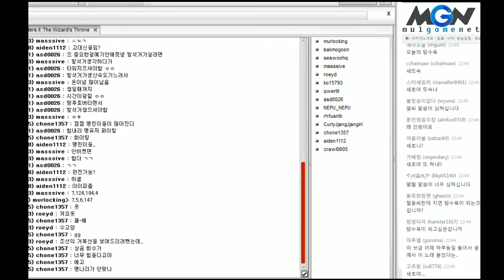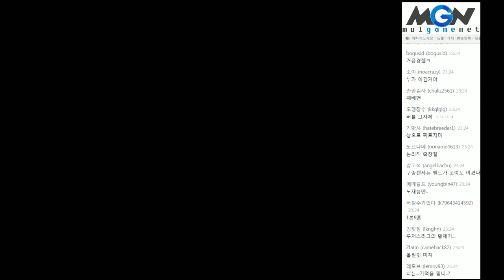임진록2 멀티 연습 4일차 성행하는 불법 과외 (1)